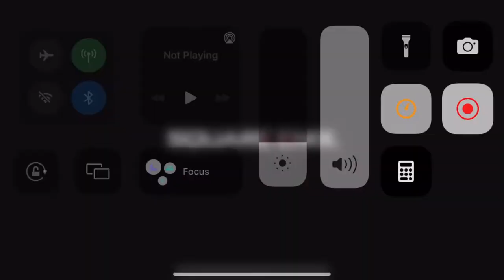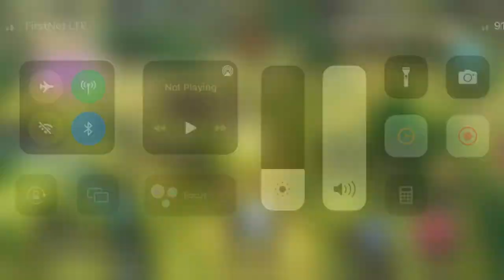Actraiser Renaissance part 3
Part 3.  Going to just before entering the first monster lair.